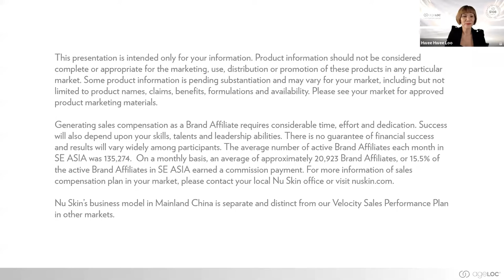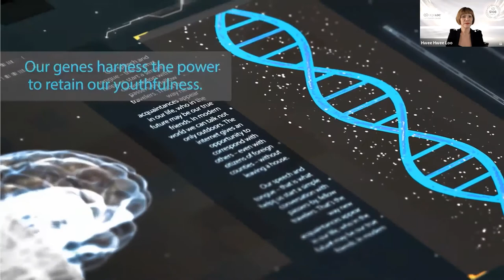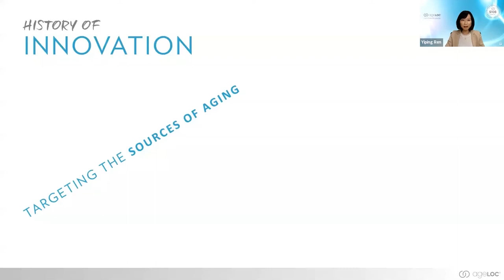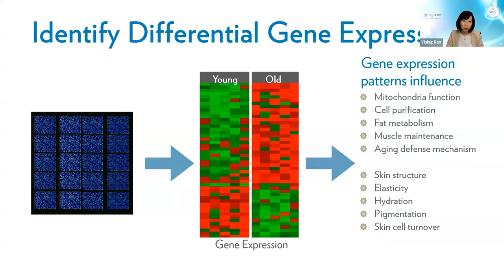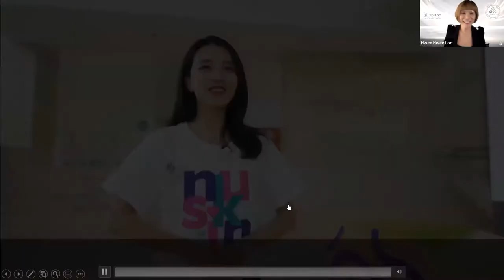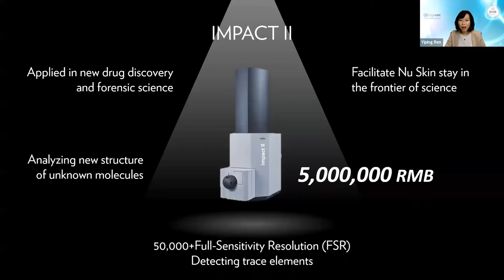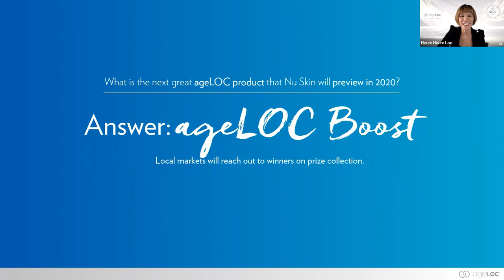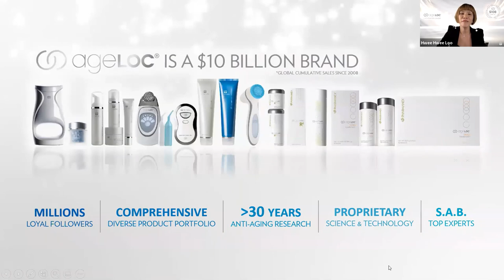ageLOC® Brand | Digital Product Opportunity Webinar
Rediscover and enrich your confidence in ageLOC® – a $10 billion brand today 💰.

ageLOC® is Nu Skin’s premiere line of innovative products 📦.

The first ageLOC® product was introduced in 2008, and the line now spans across Nu Skin’s portfolio of personal care and nutrition products. More than US$10 billion of ageLOC® products sold since 2008 🤩.

With over 30 years of scientific prowess, plus nearly 30 patents which have been filed and obtained, the unique ageLOC® technology could target the ultimate sources of aging. By identifying, targeting and addressing the gene expression patterns associates with aging, ageLOC® technology helps cope with aging from the inside out as well as maintaining youthful appearance 🥰 and energy 💪.